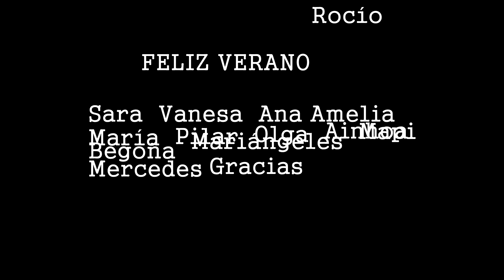Fin de Curso Aerobic 2015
Baile de fin de Curso Aerobic.

Curso celebrado en el Gimnasio de las Piscinas Municipales.

Video creado para las chicas que realizaron el curso y su profesora.